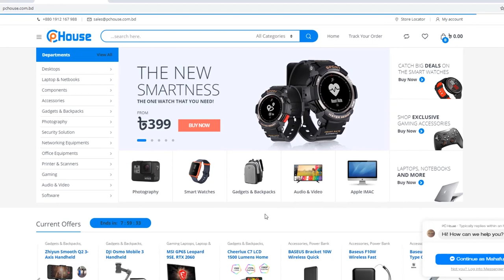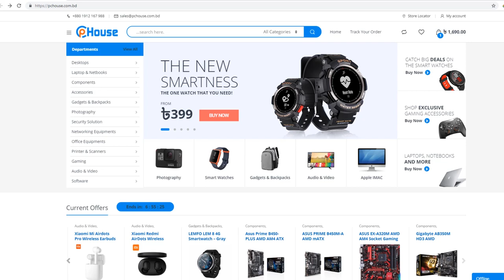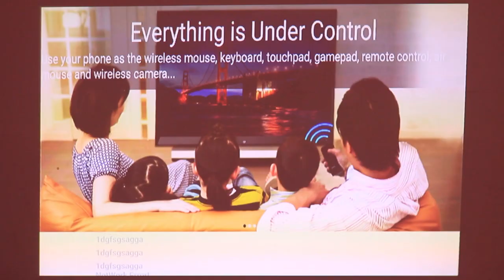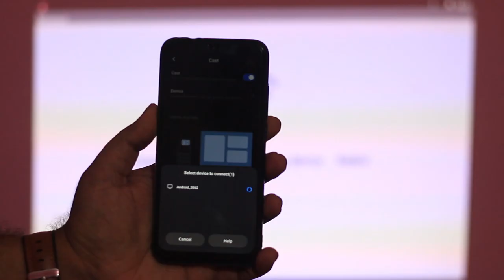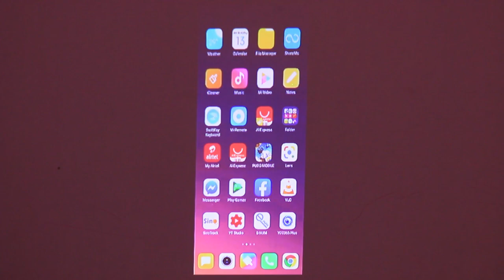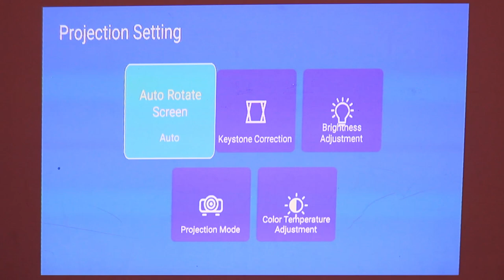একটু অন্যরকম কিছু ! Smart P09-11 Andriod Projector 4K । Best portable 4k android projector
Price
15900 Taka

Multiplan Center

PC House
Shop 363 # Level 3 , 248,249,250, level #2
433# level.#4
ECS Computer City, Multiplan Center
Dhaka-1205

BASEUS Bracket 10W Wireless Quick Charge Power Bank Phone Charger 18W 10000mAh

Baseus F10W Wireless Fast Charging Power Bank 10000mAh, PD Quick Charge 3.0

Android Smart TV রাজা ! Xiaomi Mi Box S Ultra HD Set Top Box Review । THE BEST ANDROID TV BOXES

Smart P09-11 Andriod Projector 4K, 1GB+8GB DLP with 200 Inch Support

Product description
Light engine：DLP 03 inch DMD + RGB LED
Resolution：854×480(WVGA）
Size of the projection：30-200 inches
Light life time：20000hours
CPU：Amlogic S905X，4xARM Cortex A53@1.5GHz
RAM：1GB
ROM：8GB
WIFI：2.4GHz/5GHz 802.11a/b/g/n/ac
Bluetooth：BT4.1
keystone correction：Support
Video decoding：Support 4k2k 10-bit HEVC/h.265 video decoding
Video Format：mp4/avi/mkv/mov/rmvb/mpg/flv/wmv/ts/tp/vob
Audio Format：mp3/ac3-dts/ogg/ape/flac/aac/wav/wma
lnput：Support touch keys/2.4G wireless remote control input
OS：Android6.0
USB2：Can meet U disk,mouse,or other USB devices
HDI：HD lnput
Headphone1：Audio output. The 3.5mm connector (can answer the
headset or speaker)
DC inputl：DC5V/2.5A
TF card*l：Support the TF card

- it’s free

  Mahafuj Alam